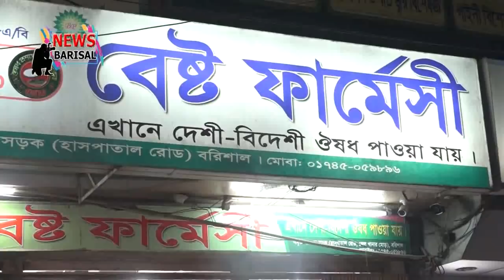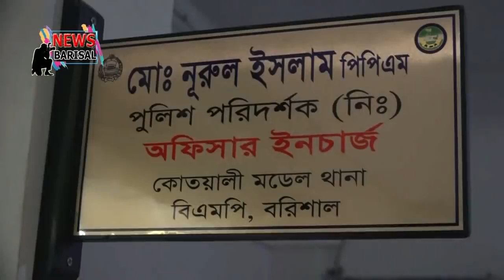ডাক্তারের ভুল চিকিৎসায় প্রান গেলো শিশুর। Barisal City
ভুল চিকিৎসায় শিশু মৃত্যু

বরিশালে ভুল চিকিৎসায় পাঁচ মাস বয়সি রেদোয়ান নামের এক শিশুর মৃত্যু হয়েছে বলে অভিযোগ উঠেছে।

বুধবার (০৬ ফেব্রুয়ারি) রাতে নগরের জেলখানার মোড় সংলগ্ন হাসপাতাল রোডের বেস্ট ফার্মেসীতে এই ঘটনা ঘটে।

যে ঘটনায় এরই মধ্যে মৃতের পরিবার বরিশাল কোতয়ালি মডেল থানায় লিখিত অভিযোগ দিয়েছেন।

 শের-ই-বাংলা মেডিকেল কলেজ হাসপাতালের শিশু বহিঃবিভাগের ডা. মাহমুদ হাসান খান সহ তিনজনকে অভিযুক্ত করে একটি মামলা দায়ের করা হয়েছে।

শিশুর বাবা নগরের ২৩নম্বর ওয়ার্ডের দরগাহবাড়ি ইসলামপাড়া এলাকার বাসিন্দা ও রাজমিস্ত্রি আল আমিন জানিয়েছেন, বুধবার (৬ফেব্রুয়ারি) শিশু পুত্র রেদোয়ান অসুস্থ বোধ করলে তাকে তার মা শাহনাজ বেগম শের-ই-বাংলা মেডিকেল কলেজ হাসপাতালের বহিঃর্বিভাগে নিয়ে যান।

তখন বহিঃর্বিভাগের চিকিৎসক ডা. মাহমুদ হাসান খান শিশুটিকে চিকিৎসা হিসেবে একটি ইনহেলার লিখে দেন।

শিশুর মা শাহনাজ বেগম জানান, হাসপাতালের সামনে থেকে একটি ইনহেলার কিনে তা ঠিক আছে কিনা তা দেখানোর জন্য পুনরায় ডা. মাহমুদ হাসান খানের নিকট নিয়ে গেলে তিনি সেটি ফেরত দিয়ে তার ব্যক্তিগত চেম্বার নগরের জেলখানার মোড়ে হাসপাতাল রোডের বেস্ট ফার্মেসী থেকে কিনতে বলে।

চিকিৎসকের কথা মত সন্ধ্যায় শিশু সন্তানকে সাথে নিয়ে আল আমিন ও শাহানাজ দম্পতি বেস্ট ফার্মেসীতে গিয়ে ইনহেলার কিনেন এবং ফার্মেসীর লোকের মাধ্যমে সেখানে বসেই শিশু রেদোয়ানকে ইনহেলার ব্যবহার করানো হয়।

এর কিছু সময় পরই সেখানে বসেই শিশুটি মৃত্যুর কোলে ঢলে পড়ে।  সন্তান হারা দম্পতির অভিযোগ ভুল চিকিৎসার কারনেই শিশু রেদোয়ানের মৃত্যু হয়েছে।

তবে অভিযোগ অস্বীকার করে ডা. মাহমুদ হাসান খান দাবী করেছেন চিকিৎসায় বিলম্ব করার কারনেই শিশুটির মৃত্যু হতেপারে।

এদিকে কোতয়ালি মডেল থানার ভারপ্রাপ্ত কর্মকর্তা (ওসি) মো. নুরুল ইসলাম জানিয়েছেন, তদন্ত সাপেক্ষে অভিযুক্তদের বিরুদ্ধে আইনগত ব্যবস্থা গ্রহন করা হবে।